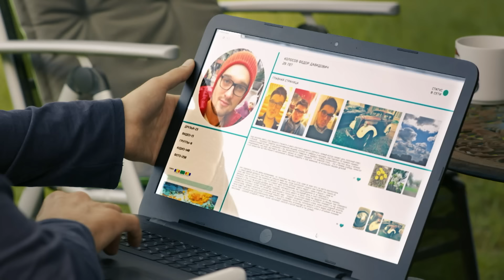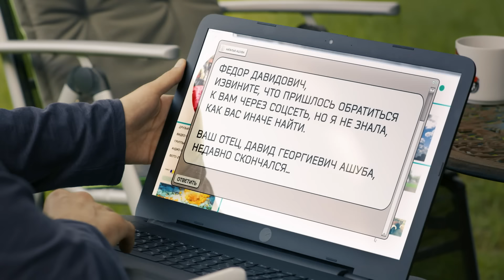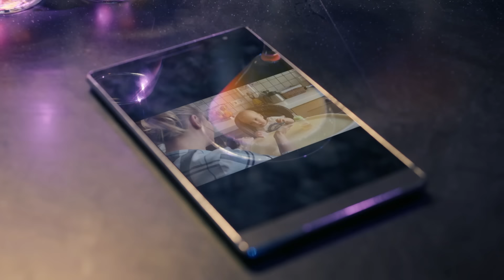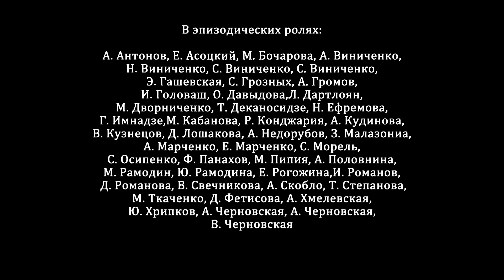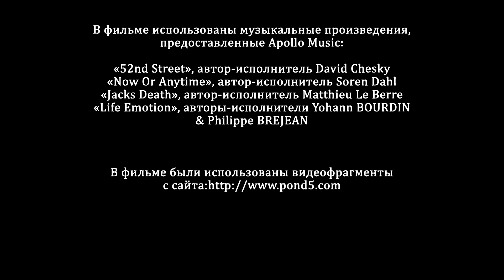СВОДНАЯ СЕСТРА ВСКРУЖИЛА ГОЛОВУ! ВЕТЕР ПЕРЕМЕН. ДЕТЕКТИВНАЯ МЕЛОДРАМА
Ветер перемен. Детективная Мелодрама

Год: 2017
Страна: Россия
Режиссер: Валерия Ивановская
Сценарист: Ольга Гурова
Оператор: Ольга Ливинская
Художник: Ацамаз Дзиваев
Продюсеры: Елена Котунова, Ольга Володина, Михаил Володин (II) (иcп.)
Актеры: Галина Сазонова, Вахтанг Беридзе, Артур Ваха, Юлия Кокрятская, Мария Кононова, Нина Персиянинова, Евгений Фроленков (II), Александр Соколовский, Алексей Ошурков, Кристина Александрова, Евгения Ахременко, Светлана Галка
Производство: Аквилон медиа
Премьера: 3 ноября 2017 (ТВЦ), 24 сентября 2022 (Dомашний)
Жанр: мелодрама
Подборки фильмов: фильмы про отношения матери и сына, фильмы про мам, фильмы про плохих родителей, фильмы про Москву

Однажды Федор получает известие о смерти родного отца, который бросил их много лет назад. Молодой человек решает отправиться на похороны, несмотря на протесты матери. Приехав в другой город, он неожиданно узнает, что отец жив и здоров. Федор пытается сблизиться с обретенным родителем, а также знакомится со своей сводной сестрой Наташей, в которую тут же влюбляется. Однако Наташа сбегает из города по непонятным причинам. Федор в расстроенных чувствах и с разбитым сердцем возвращается домой и делает предложение своей бывшей возлюбленной. В день свадьбы он выясняет, что Давид — не его отец.